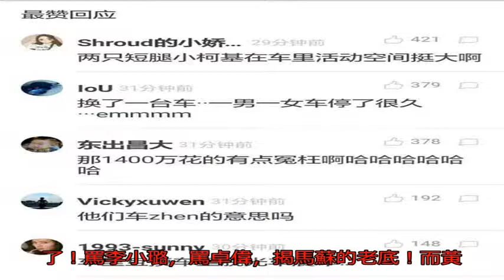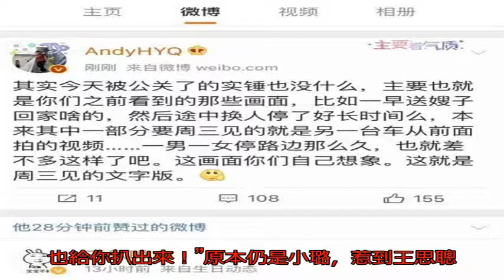招惹了王思聰？他能把李小璐逼上絕路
馬蘇的小機密如今全球都曉得了。馬蘇和PGone先有一腿，然后引薦給閨蜜李小璐。李小璐“夜宿”PGone家被卓偉抓到。李小璐聽說花了1400萬公關卓偉，打消了爆料。

可是她們不應讓王思聰擋槍，爆粗口的王思聰惹不起！王思聰生機不久，好友秦奮就開炮了！罵李小璐，罵卓偉，揭馬蘇的老底！

而黃毅清間接把卓偉的猛料用筆墨描繪出來。

李小璐這1400萬原本就是買層遮羞布，這下全汲水漂了。

懟完李小璐和馬蘇，秦奮持續懟PGone和他的粉絲。

暴光PGone吸毒史。

婉言：PGone不知戴德，不是人！

而事到如今，王思聰還未脫手。就是淡定的說要去做頭發，還發了個安全套的照片。很多人覺得王思聰慫了。實在言下之意，顯而易見。“惹到我，你們玩的時分用甚么牌子的套套，老子也給你扒出來！”

原本仍是小璐，惹到王思聰，就只剩下死路了。